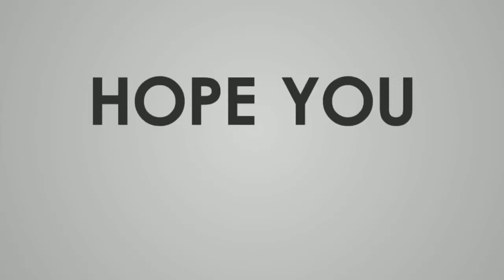Ayam Masak Merah Ala Kenduri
Hari ini kami ingin berkongsi resepi yang mana kebiasaannya hanya terdapat masak kenduri kahwin iaitu ayam masak merah..